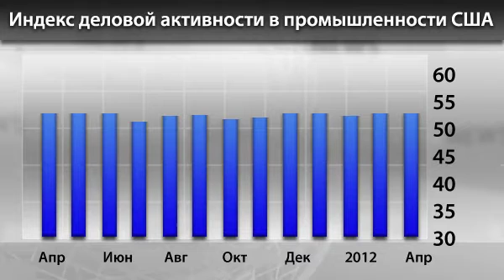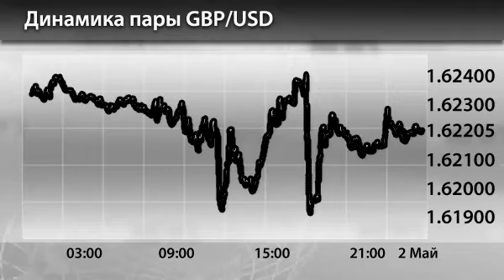Новости InstaForex 2 Мая. Деловая активность